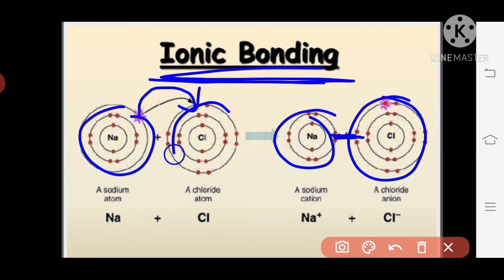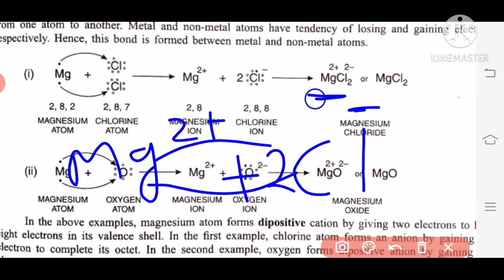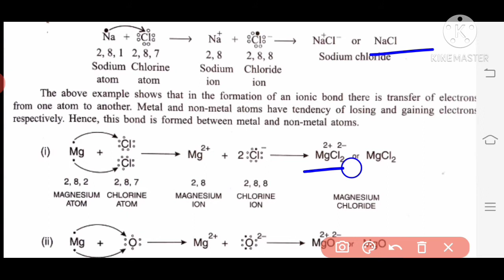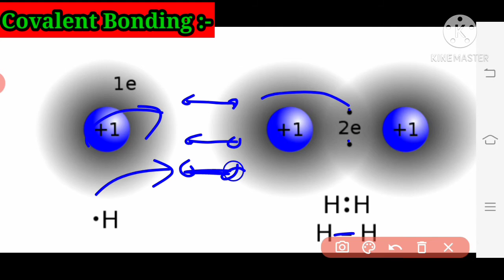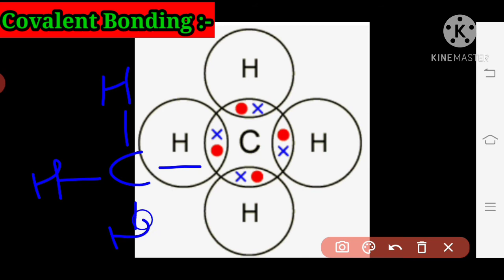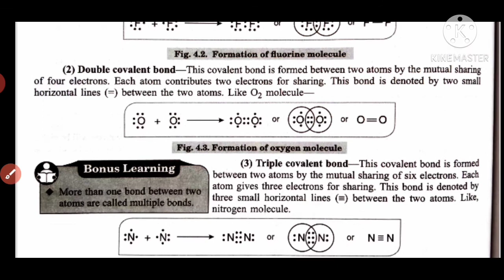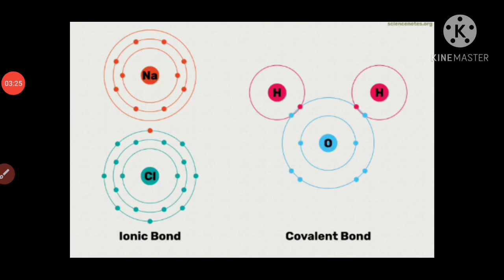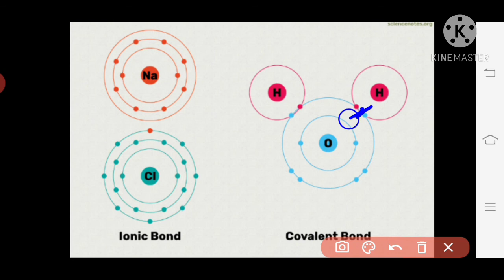Class 11th Chemistry Unit-4 Chemical Bonding and Molecular Structure Part-1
Class 11th
Chemistry
Unit-4
Chemical Bonding and Molecular Structure
Part-1